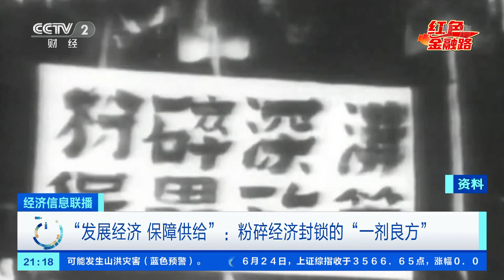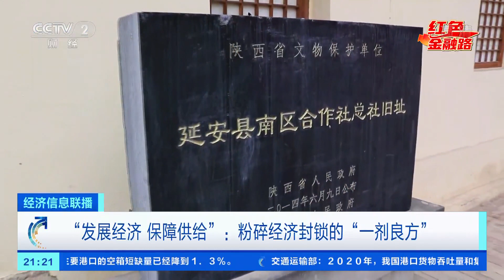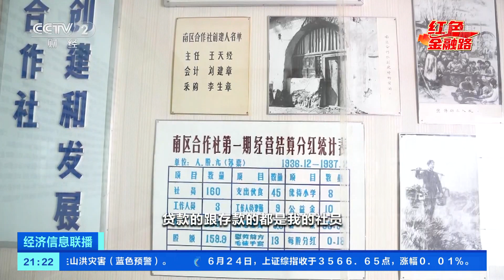[经济信息联播]红色金融路 “发展经济 保障供给”：粉碎经济封锁的“一剂良方”| CCTV财经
“发展经济，保障供给”：粉碎经济封锁的“一剂良方”。